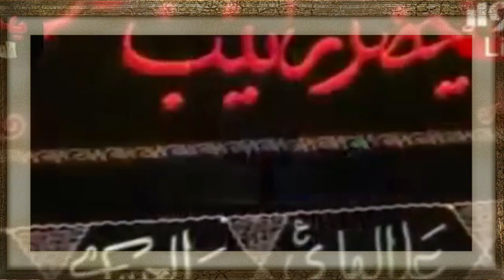نعي استشهاد الامام السجاد عليه السلام بصوت السيد محمد الصافي